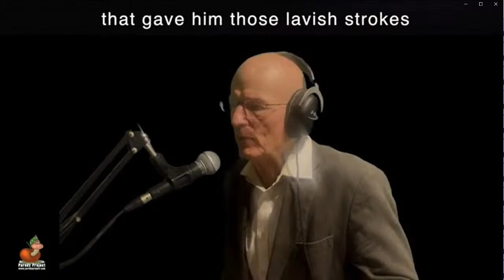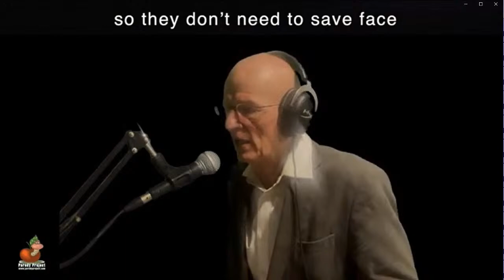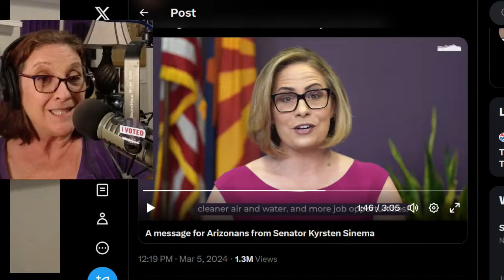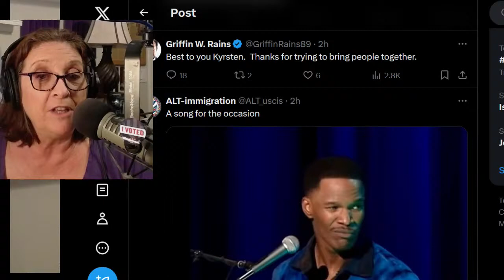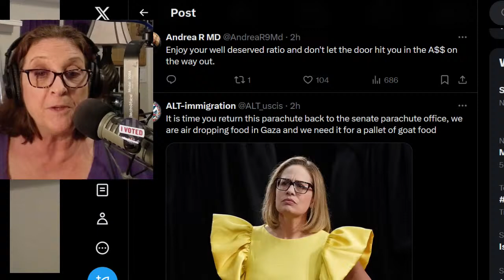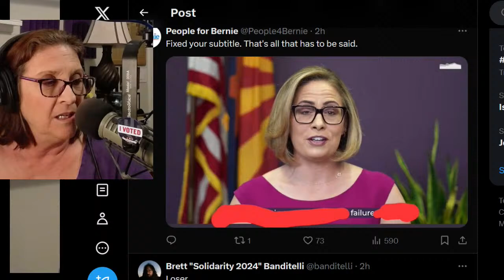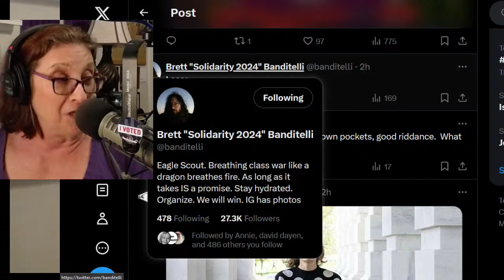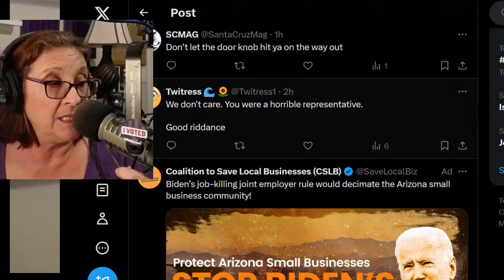SCOTUS Screwed Us with Lisa Graves on the Nicole Sandler Show 3-5-24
Well, they sure took their sweet time to stick a dagger in the heart of democracy and now the Supreme Extreme Court is dragging it's feet before it strikes the death blow. Rather than immediately put us out of  (or increase our) misery quickly (like they did in Bush v Gore 2000), they're draaagggging it out another six long weeks. Yes, the court will hear TFG's bullshit case where he's claiming "absolute immunity" for his actions related to the January 6 insurrection that he led!

It took the court three weeks just to say they would hear the case (also a horrendous decision), and now they're obviously delaying hearing the case. One can only assume it's to help their dear leader, the twice impeached, orange tinted, failed former occupant of the White House.

To add insult to injury, Clarence Thomas - who never should have been confirmed in the first place - refuses to recuse himself, despite overwhelming evidence that his wife, Ginni Thomas, not only participated in the planning of the Jan 6 coup attempt, but was a major instigator and funder of the whole mess.

To help us understand this and how the laws have been so perverted, LISA GRAVES returns to the show.  Lisa is executive director of True North Research, which investigates and exposes those distorting American democracy and public policy.  She then went on to helm the Center for Media and Democracy, the group who gave us ALEC Exposed and who took on and publicly exposed the Koch Brothers. Previously, Graves was Deputy Assistant Attorney General at the U.S. Department of Justice in the Office of Legal Policy/Policy Development and served as Chief Counsel for Nominations for the U.S. Senate Judiciary Committee for Senator Patrick Leahy.

She recently authored a piece for Common Dreams titled "Clarence Thomas Has No Shame. But You Knew That!"